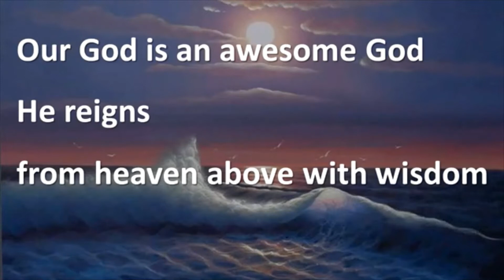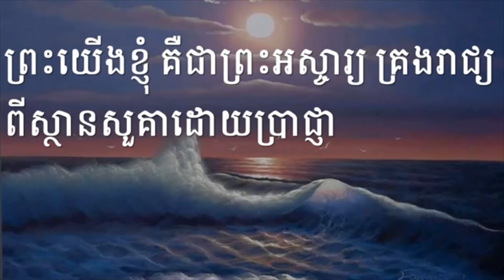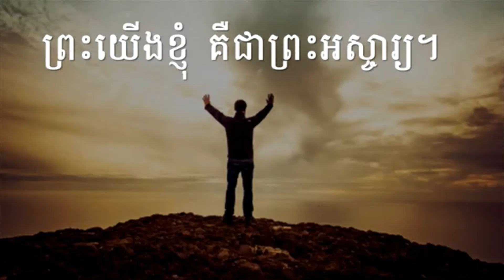Awesome God - ព្រះដ៏អស្ចារ្យ - English mix with Khmer.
The Point Cambodian Christian Church in San Jose California.